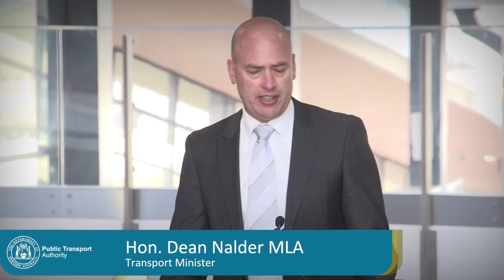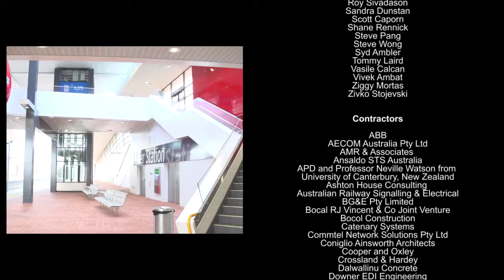Butler Extension Project - Butler Station opening day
Butler Station was abuzz on Sunday, September 21, 2014 as the Premier of WA Hon Colin Barnett MLA, Transport Minister Hon Dean Nalder MLA and the Butler and Jindalee community officially opened Perth’s newest train station.